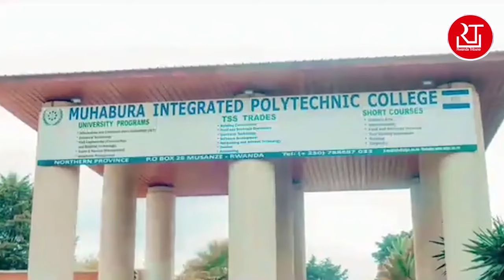AMAKURU MASHYA: MUHETO YAREKUWE FATAKUMAVUTA BARAMUKATIRA